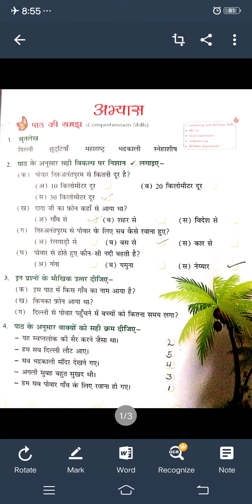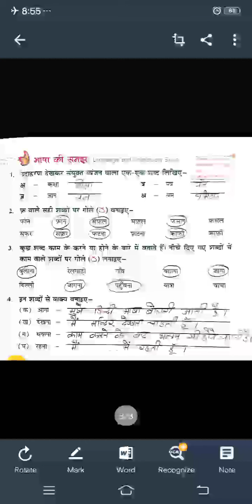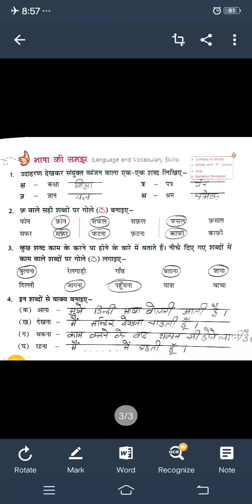Class 2nd, Subject :-Hindi, Topic :-Meri pahli keral yatra Q/A